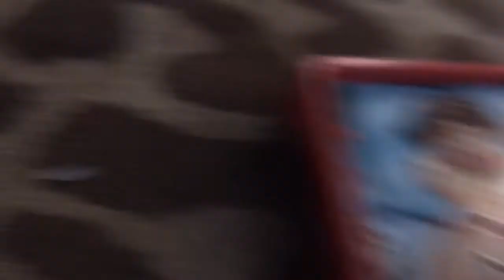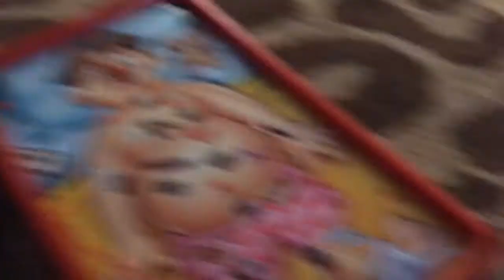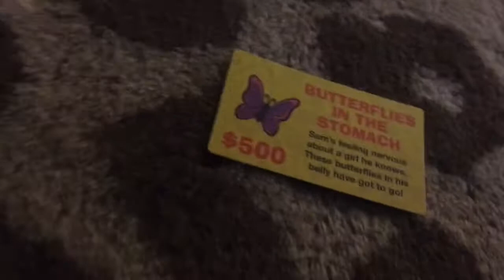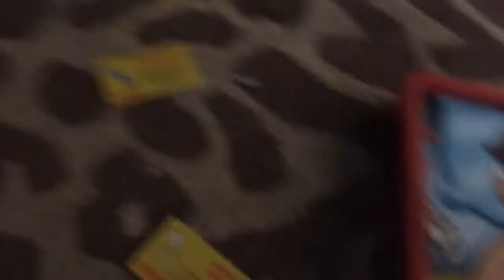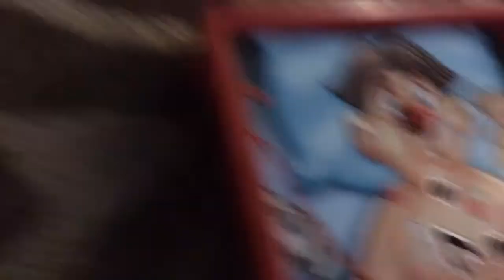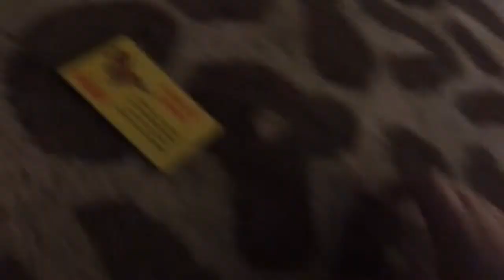Wrong way to play operation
We’re playing the operation the correct way totally nope the wrong way totally